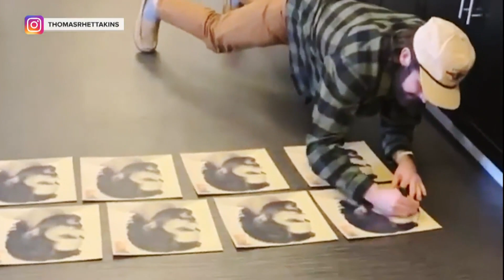‘Making Space With Hoda Kotb’: Thomas Rhett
It’s been more than five years since country superstar Thomas Rhett has made space for an alone day. So how would the devoted husband and father of four spend time off the grid? And when was he happiest? Hoda Kotb finds out. We also hear from Rhett on the impact of his parents’ divorce, marrying the love of his life and the beautiful decision to adopt their oldest daughter. As he tells Hoda, that’s just life.